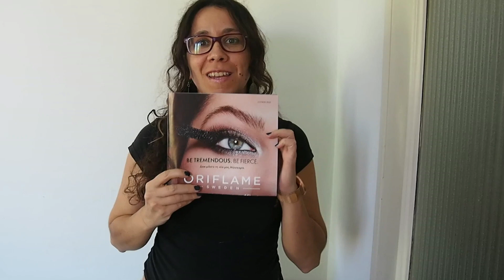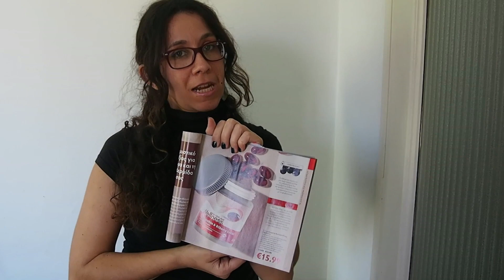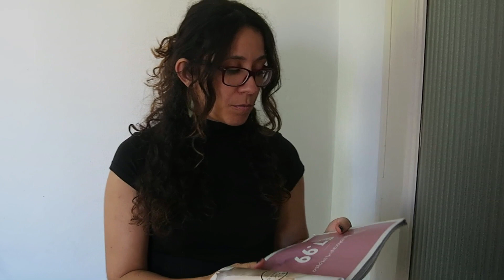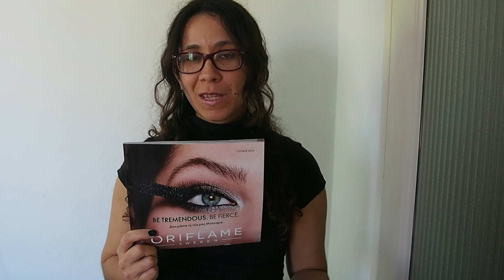Κατάλογος Ιουνίου Oriflame - Νέες προσφορές!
Προσφορές, Προσφορές, Προσφορές!
Ξεφυλλίστε τον κατάλογο και απολαύστε τα αγαπημένα σας προϊόντα σε προνομιακές τιμές!

Για οποιαδήποτε πληροφορία ή ενημέρωση, επικοινωνήστε μαζί μου σε όποιο μέσο σας εξυπηρετεί και θα σας εξυπηρετήσω άμεσα!